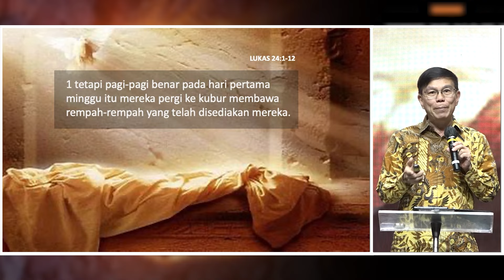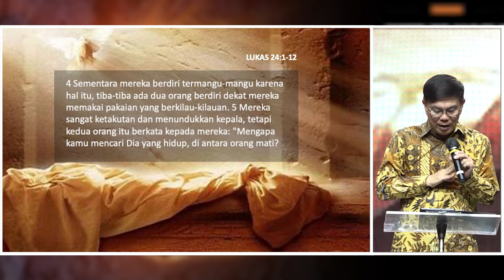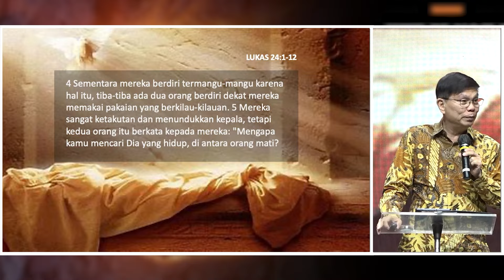He Is Not Here He Has Risen (Pdt. Benny Solihin) - Khotbah Ibadah Online MDC Surabaya 7 April 2024